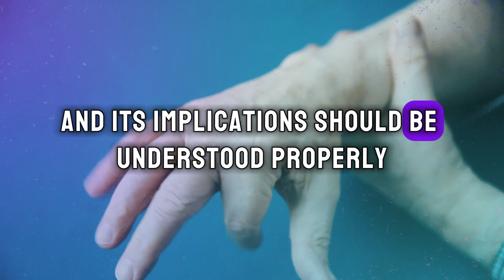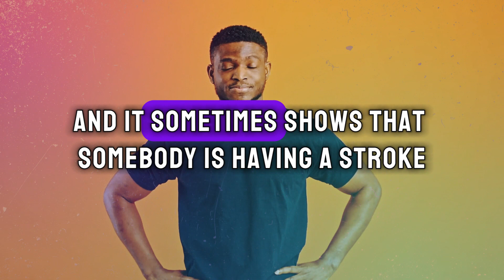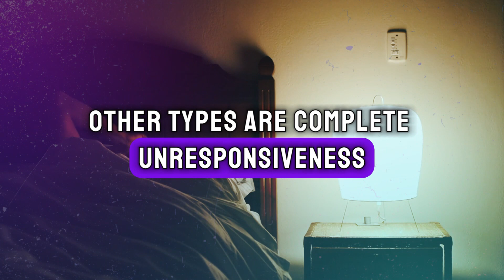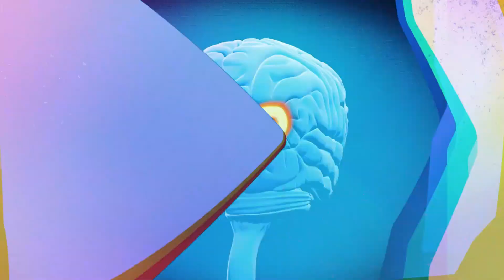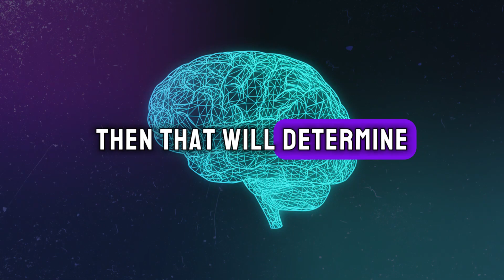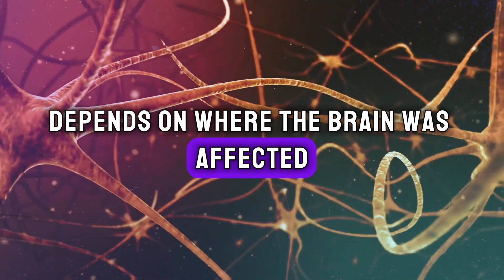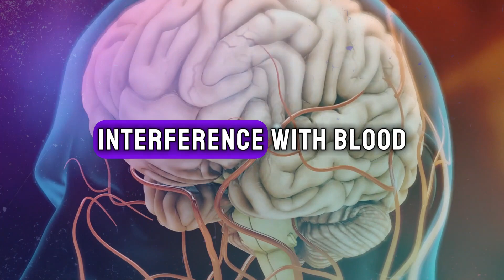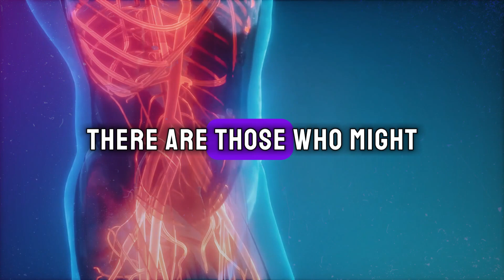Top 10 STROKE Warning SIGNS! Don't Ignore Everyday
Top 10 STROKE Warning SIGNS You Are Ignoring Everyday.